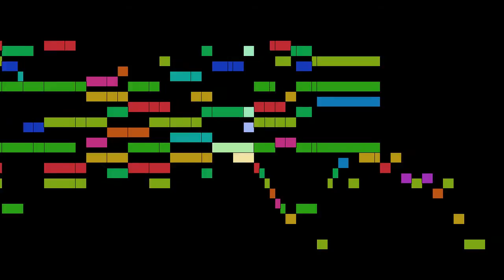Lully - Armide, part 51